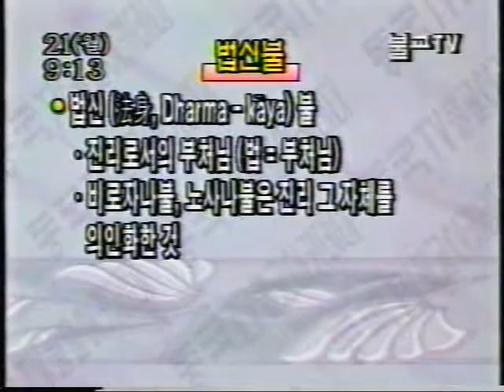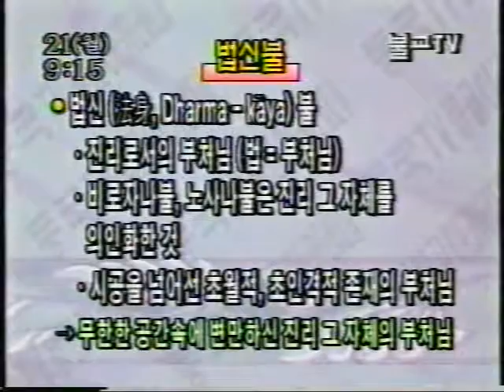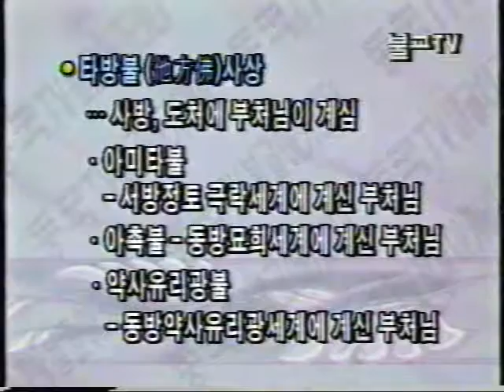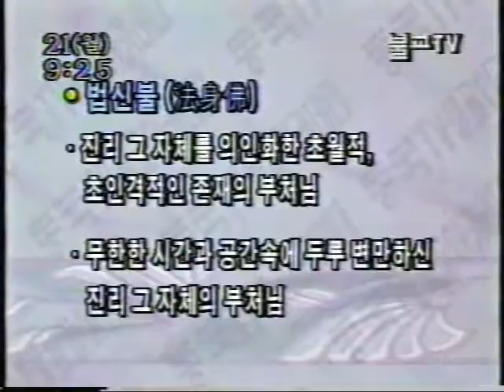01--권기종교수--15 초월적 붓다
동국대 tv 불교 아카데미
불교_부처님의_생애와_사상_권기종교수